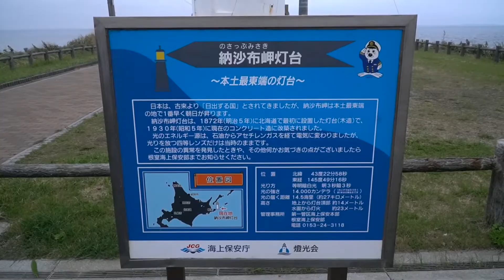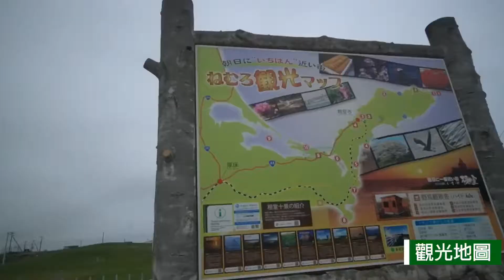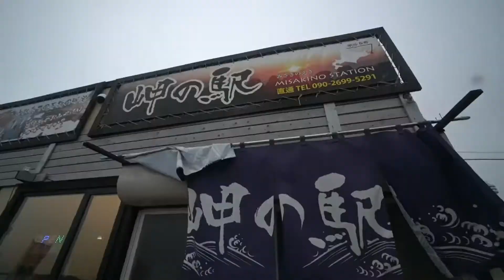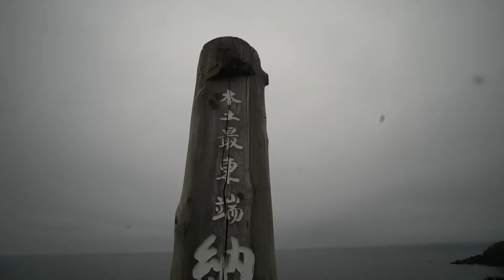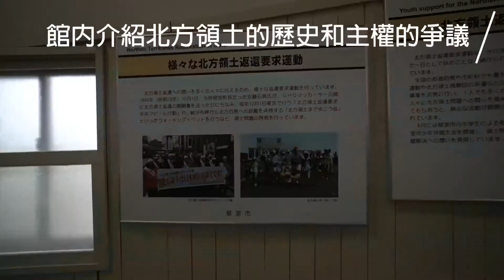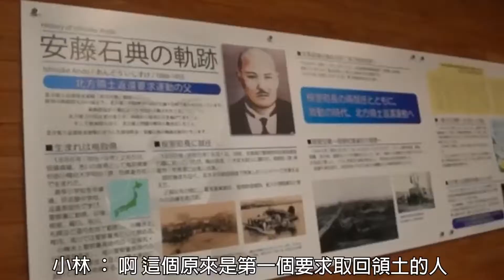【小林北海道遊】北海道道東秘景露營車中泊自駕遊～日本第一道晨光？！最東端 納沙布岬～北方原生花園 與馬兒零距離接觸@episode 5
旅程來到了一半的第三日，今天是安排了在日本最東端的納沙布岬看日本第一道的晨光，結果⋯（請看片吧，哈～）

之後本來去去鈴木食堂食海鮮早餐，點知遇著不定休，就改去岬之站食，都係海鮮早餐，新鮮好味！

食飽飽就在納沙布岬周圍逛！逛完，就離開納沙布岬，去了附近的北方原生花園，本來這個花園是看花，不過好明顯冬天是沒有花看，卻幸運地，遇上花園內的馬兒，和馬兒來個零距離接觸，喜歡動物的我們，大滿足呢！

大家快快打開影片，來和我一起遊覽納沙布岬吧！

有你的訂閱和觀看，我就拍得更開心，剪片剪得更開心！謝謝！

納沙布岬
地址：北海道根室市納沙布岬
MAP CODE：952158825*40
營業時間：24小時

鈴木食堂
地址：北海道根室市納沙布岬32
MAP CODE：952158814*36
營業時間：8:00~17:00(不定休)
遊覧所需時間：0.75~1小時

岬之站
地址：北海道根室市納沙布岬36-7
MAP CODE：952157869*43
營業時間：7:00~17:00(不定休)

北方館
地址：北海道根室市納沙布岬36-6
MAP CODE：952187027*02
營業時間：9:00～17:00
遊覧所需時間：0.25～0.5小時

東光 海鮮料理
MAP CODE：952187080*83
營業時間：10:00~16:00
遊覧所需時間：0.25～1小時

北方原生花園
地址：北海道根室市豐里
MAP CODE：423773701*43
營業時間：24小時開放
遊覧所需時間：0.5～1.5小時

攝影器材
SONY A6400
SAMSUNG GALAXY NOTE10+
IPHONE 8+